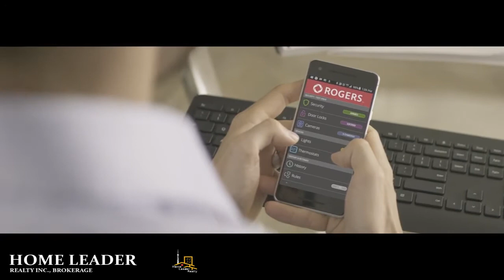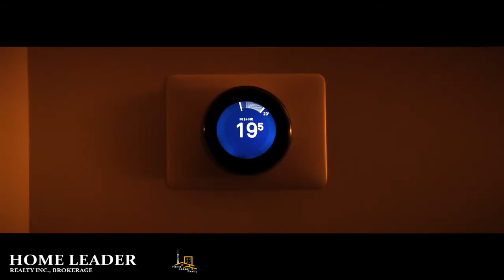Genius Homes by Treasure Hill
Welcome to The Oakes, a residential enclave of detached family homes in the prestigious town of Oakville. Located at 6th Line and Dundas Street, this new community will showcase the pinnacle of luxury living. Each home is expertly crafted and impeccably designed to create the ideal living space for every homeowner. From the architectural details, to the finest interior finishes, everything at The Oakes has been meticulously planned and executed.